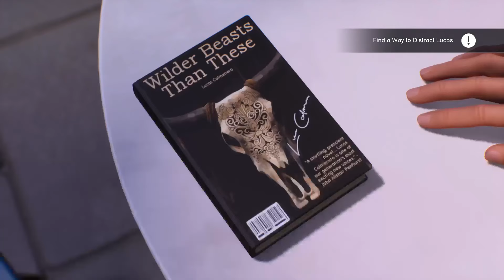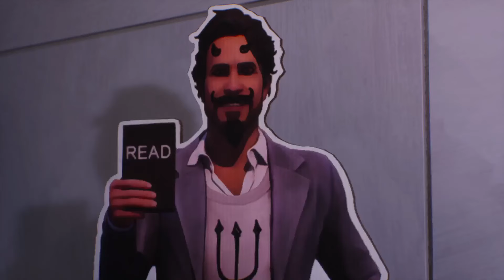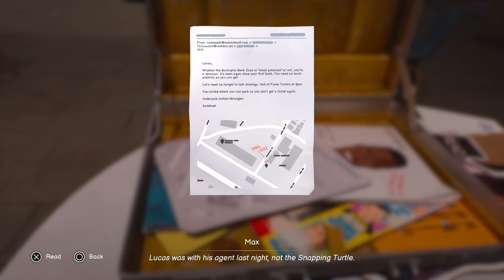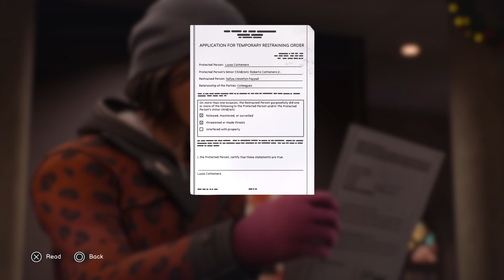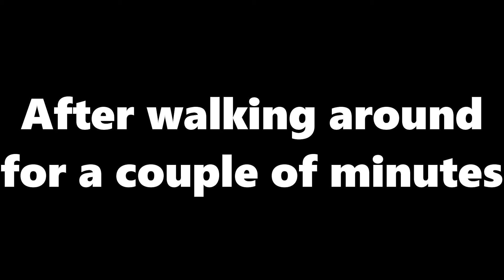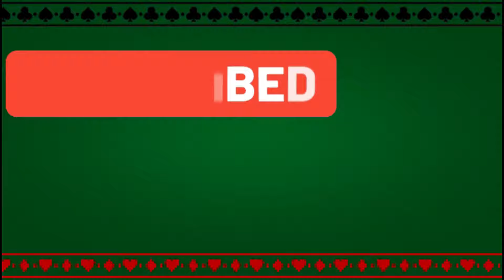Life is Strange double exposure Part 4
Hi, I hope you enjoy the video and welcome to the channel.
Here you will find mostly short form single player game content with a bit of variety thrown in for fun.
Have fun, and see you soon~